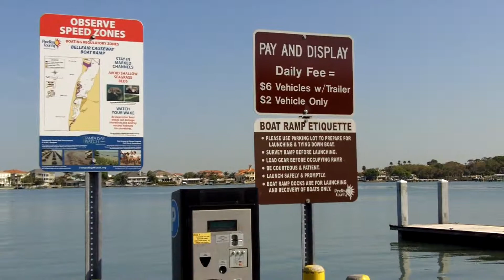Belleair Causeway Boat Ramp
Welcome to Belleair Bluffs. I'm Rebecca Paone,